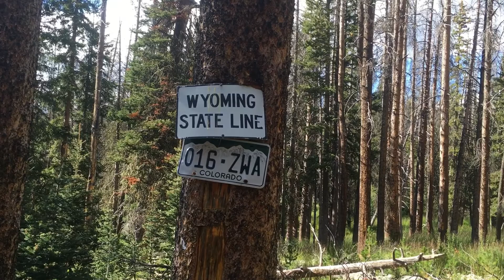Medicine Bow & Mount Zirkel Wilderness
Rawlins to Steamboat Springs